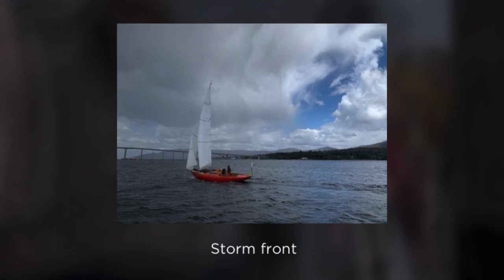Happy 30th Birthday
Sailing 30th November 2019 and celebrating Will’s 30th. Thanks to Emily for organising the sail.